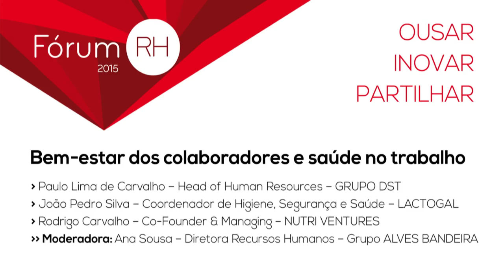Fórum RH2015 - BEM ESTAR DOS COLABORADORES E SAÚDE NO TRABALHO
Fórum RH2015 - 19 de maio de 2015 - Estádio da Luz - mesa redonda dedicada ao bem estar dos colaboradores e saúde no trabalho com Paulo Lima de Carvalho (DST), João Pedro Silva (LACTOGAL), Ana Maria Lopes (CARRIS) e Ana Sousa (Grupo Alves Bandeira)